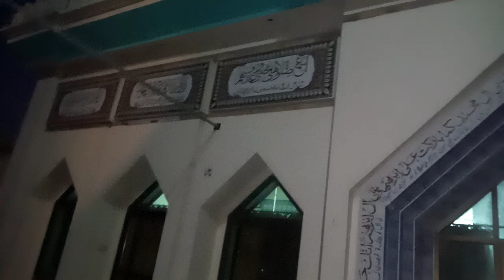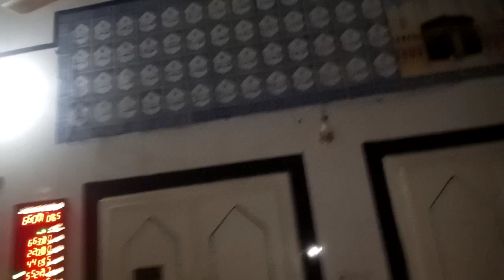The beautiful mosque of Village 329 W.B | Tehsil DunyaPur | district Lodhran